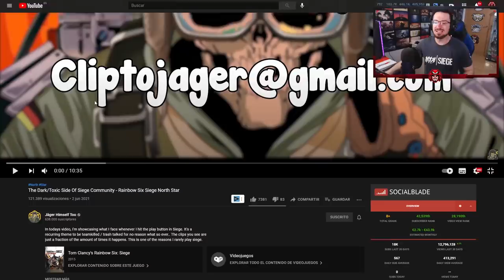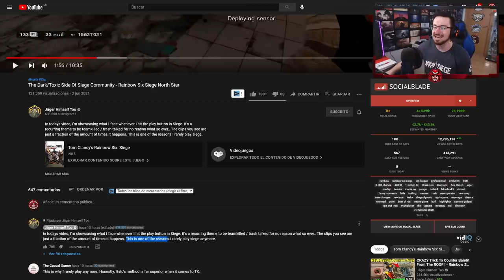El LADO OSCURO de RAINBOW SIX SIEGE #141 | NORTH STAR | Caramelo Rainbow Six Siege